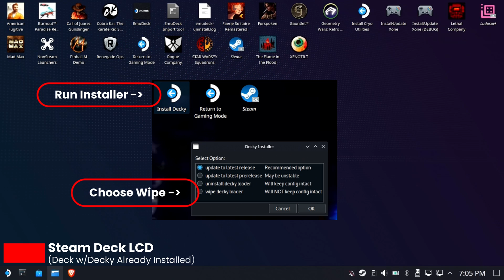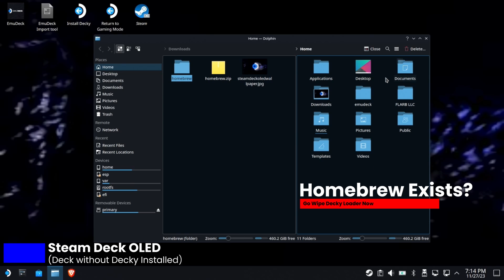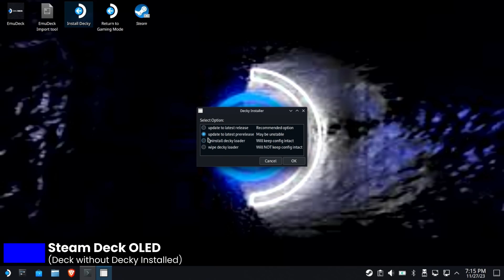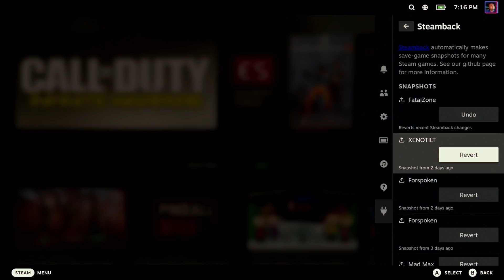Steam Deck: Move Decky Loader from One Deck to Another (LCD to OLED)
This has been a very common request on Reddit - how can I move Decky Loader, all plugins and all plugin data to another Steam Deck (like if you bought an OLED unit and want your LCD plugins/data on the new one).

Should take you less than five minutes.